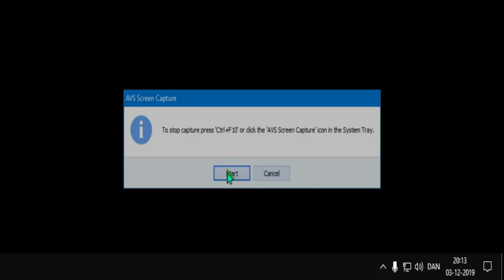I always have trouble no matter what i put my interrest on.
Now its my cursor there points to High in full screen mode and it makes trouble with give shield and all in share from my character.   Any with a good suggestion for my bad luck with that..
Im happy to tell that i godt a Young friend to make the “Yeet an opponent and deal Fall damage” on partyassist and i dident even see it.   But its done now.